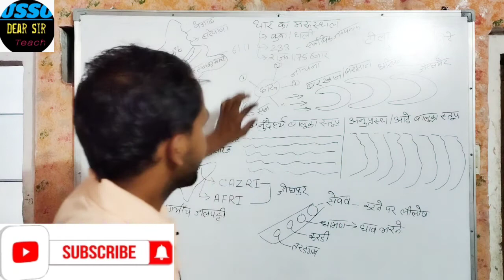जैसलमेर के नाचना गांव की खतरनाक कहानी। खुद जान कर चौक जाओगे । थार का मरुस्थल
Hello I am Umashankar Sharma welcome to your favourite channel Usso dear sir about this video -. दोस्तों यह एक शॉट वीडियो है अगर आप पूरी वीडियो देखना चाहते हैं तो चैनल को सब्सक्राइब करें और भूगोल वाले क्लास में जा करके देखें इस वीडियो में हम आपको बताएंगे कि जैसलमेर का नाचना गांव और सब गांव किस चीज के लिए फेमस है अगर वीडियो अच्छी लगे तो लाइक शेयर और कमेंट करना।

प्रिय विद्यार्थियों,
अब राजस्थान की किसी भी प्रतियोगी परीक्षा की तैयारी राजस्थान के सबसे अच्छे शिक्षक श्री umashankar Sharma व उनकी टीम के साथ करने के लिए हमारे साथ जुड़े।
राजस्थान की सभी प्रतियोगी परीक्षा जैसे :- school siksha all of board
#.RAS Pre
#.RAS Mains
#.Patwar
#.Sub Inspector
#.Rajasthan Police
#.Rajasthan High Court Group - D & LDC
#.Gram  Sachiv
#.Pashudhan sahayak
#.Delhi Police
#.Defence  Exam
#.Airforce  / Navy Group X / Y
#.SSC GD
इस प्रकार बहुत सारे प्रतियोगी परीक्षाओं की तैयारी और सबसे अच्छी अध्ययन सामग्री बिलकुल फ्री टेलीग्राम umashankarsharmaofficial